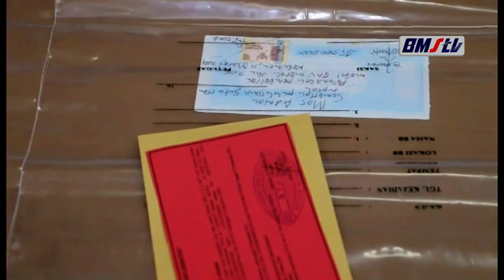SATRESKRIM POLRES KEBUMEN BEKUK PELAKU PENIPUAN RATUSAN JUTA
JAJARAN SAT RESKRIM POLRES KEBUMEN UNGKAP KASUS TINDAK PIDANA PENIPUAN YANG DILAKUKAN OLEH MRD (42) WARGA DESA KUPANG, KECAMATAN AMBARAWA, KABUPATEN SEMARANG. YANG SAAT INI TELAH DITETAPKAN SEBAGAI TERSANGKA.